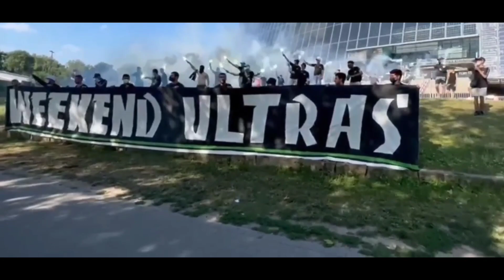Green Boys - Section Allemagne " Bremen " | غرين بويز شعبية كبيرة 👽🍀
Ultras_Green_Boys_2005